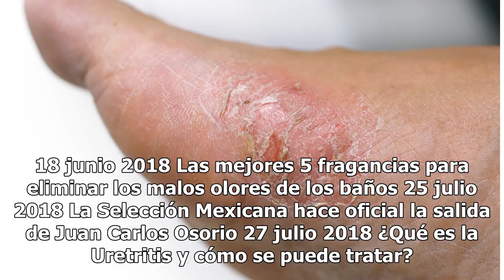Un mexicano, candidato a dirigir a Egipto y a Mohamed Salah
Los "Faraones" ya le buscan sustituto a Héctor Cüper, luego del fracaso en el Mundial de Rusia 2018 Mohamed Salah podría estar bajo las órdenes del técnico mexicano Javier Aguirre Foto: Imago 7 Compartir El técnico mexicano Javier Aguirre es uno de los principales candidatos para dirigir a la selecc...